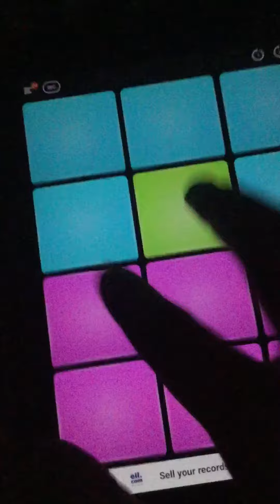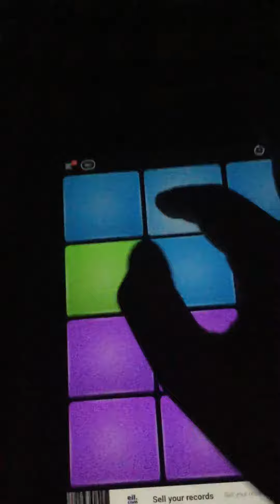12 pads: megatouch tutorial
Today I show you how to do megatouch on 12 pads! This one is weird as the drum pads all sound the same which is a bit of a letdown but the app all together is really good!